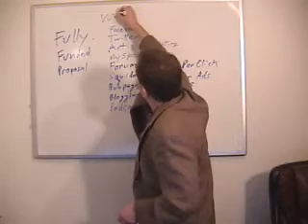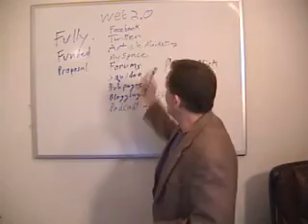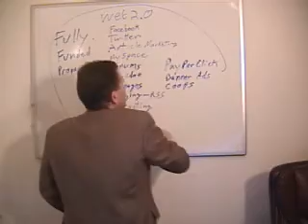Alive Max Scam [Alive Max] [Scam]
Alive Max is not a scam, but to truly explode your business you need to learn how to "Brand" yourself.  With thousands of people flocking to Alive Max during the pre launch, you need to learn how to attract people to you.  There are many top rank marketers involved with Alive Max.  I know some of them are or have been involved with more than 10 different mlm businesses in just the past 1 and 1/2 years.  Alive Max seams to be cutting edge science but for you to truly succeed when tens of thousands of people are joining you need to make yourself stand out by branding yourself.

The best way to brand yourself is to provide people with a system that will help them build their own Alive Max business.  The system you will get to see when it launches very soon will enable you to brand yourself through your own series of capture/landing/squeeze pages.  You will be able to build a marketing budget for your Alive Max business through the "fully funded proposal" that this system will provide.

Best of all, you will have access to training worth thousands of dollars.  This is training that is NOT specific to the Alive Max business so the value will be there for the people you find that do not decide to join you in your Alive Max business.  They will fund your marketing budget so that you can truly explode your own Alive Max income opportunity.

Alive Max is not a scam.  The powerline is a very effective method of creating excitement and pressure to get people to jump into the business.  To truly become an online marketing giant, however, you want people to join because they want on YOUR team.  That is why "BRAND YOU" is so important.